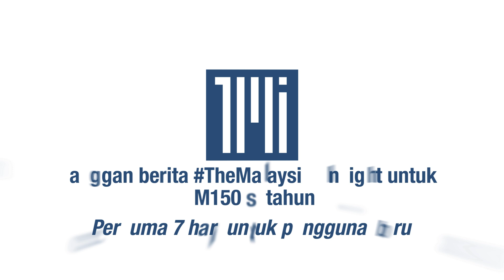Sam Ke Ting bebas dengan jaminan RM10,000, dibenar merayu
[Berita penuh]

Seorang kerani, Sam Ke Ting yang didapati bersalah oleh Mahkamah Tinggi kerana memandu sehingga menyebabkan kematian lapan remaja menaiki basikal lajak lima tahun lalu dibebaskan dengan jaminan.

Mahkamah Rayuan membenarkan jaminan ke atas Sam Ke Ting sementara menunggu untuk mendengar rayuannya terhadap sabitan hukuman penjara enam tahun dan denda RM6,000.

Panel membenarkan ikat jamin RM10,000 dengan seorang penjamin.

Minggu lalu, Mahkamah Tinggi Johor Bahru yang mendengar rayuan pendakwaan mendapati Sam memandu secara melulu sehingga menyebabkan kematian lapan remaja berkenaan.

Sam, 27, turut hilang kelayakan memandu selama tiga tahun, berkuat kuasa selepas selesai hukuman penjara.